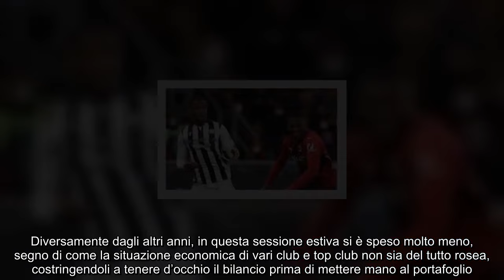Ufficiale, arriva per 12 milioni il club bianconero ha un nuovo attaccante